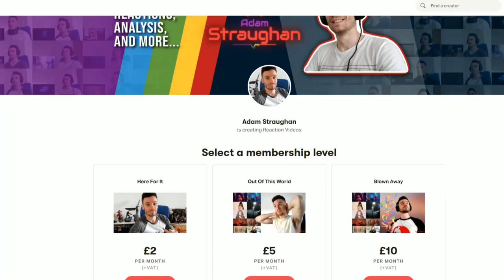FIRST TIME REACTING TO Monét X Change - VI RAVVISO, O LUOGHI AMENI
Adam reacts to @monetxchangeofficial - VI RAVVISO, O LUOGHI AMENI (LA SONNAMBULA)

Headphones - Edifier:

W820NB (Over-ear ANC)：

NeoBuds Pro (Active Noise Cancellation, Hi-res audio)

Outro:
► Artist Attribution